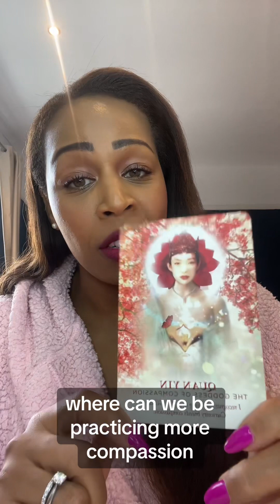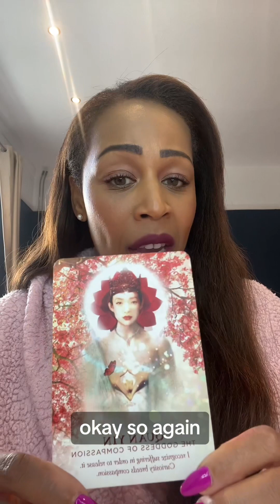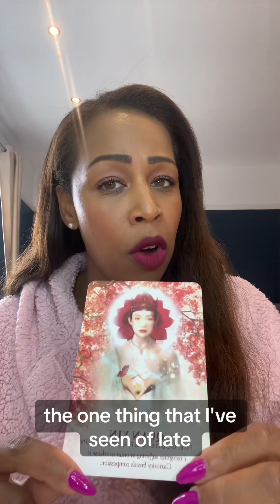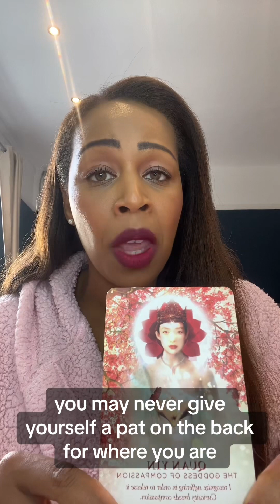Daily DIVINE FEMININE Oracle Card Reading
🌸✨ Embrace the Divine Feminine Gift of Compassion with Quan Yin 🌸🙏

In the sacred realm of the oracle, the benevolent Quan Yin has graced us with her presence. 🌼💫 This card is a call to embody the divine feminine's unparalleled gift—compassion.

Quan Yin, the goddess of compassion, reminds us to tread the path with kindness, empathy, and grace. 🌟💖

🔑 Key Insights:
1. Compassion is your superpower.
2. Embrace the divine feminine's gentle strength.
3. Extend love and understanding to all.
4. Practice kindness in every aspect of life.
5. Join us to nurture your divine femininity.

Your compassion isn't just a trait; it's a sacred responsibility. 🌹🌿 Let it flow through your actions, your words, and your interactions.

This card invites you to walk the path of the divine feminine with compassion as your guiding light. 💃🕊️